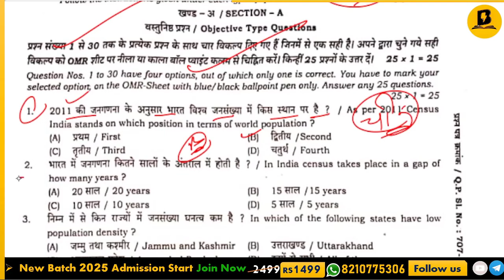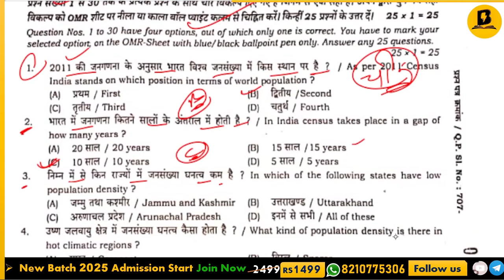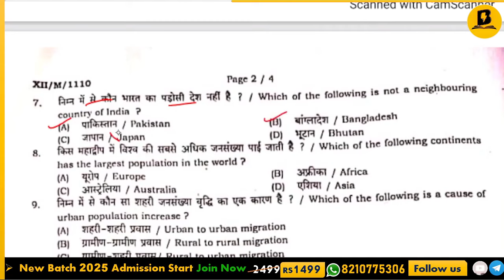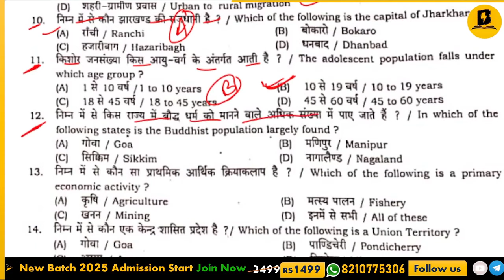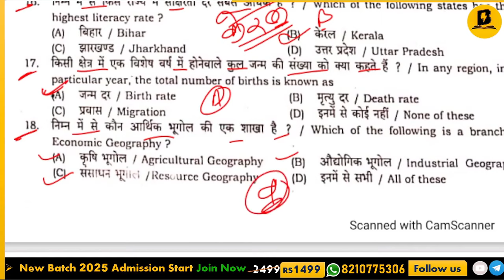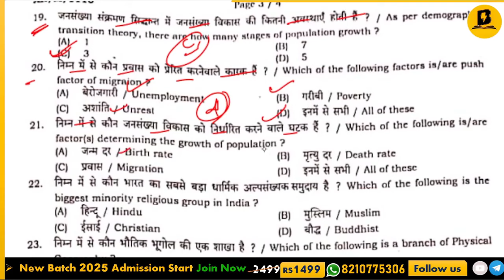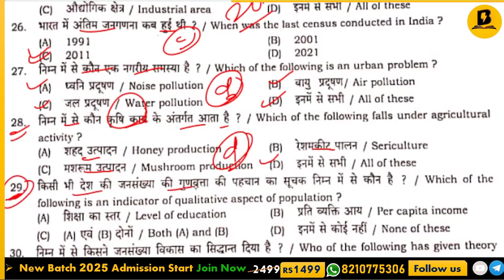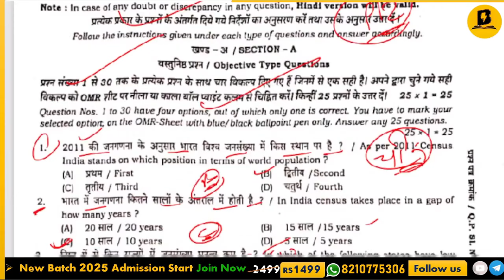23 July 2024: 12th Geography Monthly Exam 2024 Question Paper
Hi, this is me Raza Sir, and welcome to  @BoardEducations   in this Video I'm going to cover the 23 July 2024: 12th Geography Monthly Exam 2024 Question Paper | 12th Monthly Exam 2024 Question for Board Exam 2025.

class 12 May month exam 2024
12th Geography Jun Month Exam 2024
12th Geography question paper for 22 May
23 July ka question paper 2024
Geography 23 July ka question paper 2024
Bihar board 12th Geography original question paper for 23 July monthly exam
23 July me ane wale Geography ka original question paper for Bihar board
12th monthly exam 23 July question paper 2024
23 July मासिक परीक्षा 2024
भूगोल मासिक परीक्षा प्रश्न पत्र 2024
कक्षा 12 भूगोल मासिक परीक्षा प्रश्न